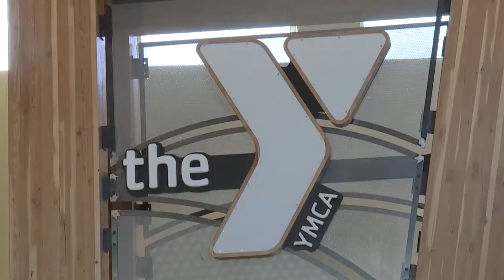New safe space for families affected by autism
Blue Cross of Idaho is donating one million dollars to Treasure Valley YMCA to help families reach inclusive victories.